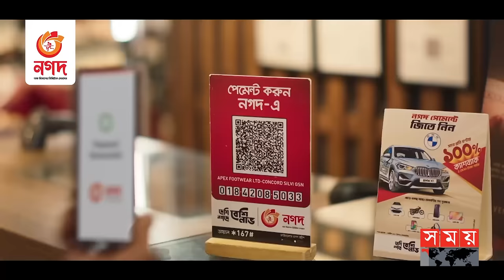দিনাজপুরে জনপ্রিয়তার তুঙ্গে কংক্রিটের ব্লক! | Concrete Block | Brick | Dinajpur News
দিনাজপুরে জনপ্রিয়তা পাচ্ছে ইটের বিকল্প কংক্রিট ব্লক। জ্বালানি, ফসলি জমির উর্বর মাটি ও পরিবেশ রক্ষা ছাড়াও ব্যয় সাশ্রয়ী এই ব্লক ব্যবহার করে নির্মিত অবকাঠামো অনেক বেশি মজবুত।

Somoy TV: t.ly/Se1z
Somoy TV Bulletin: t.ly/iqIq
Somoy Entertainment: t.ly/3dWC
Somoy Sports: t.ly/iASp
SOMOY TV ISLAMIC: t.ly/zU6a

Somoynews.tv: t.ly/Y7ab
খেলার সময়: t.ly/xJ5H
সময়ের গল্প: t.ly/EW3M
এ সময়ের বাণিজ্য : t.ly/m3ir

Groups:
Somoy TV (Official)✅: t.ly/ajiO
Somoy Entertainment✅: t.ly/8CLh
Somoy Business✅: t.ly/4xaJ